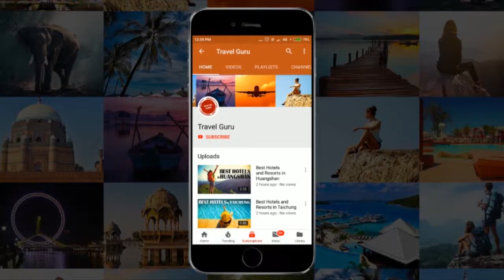Best Hotels and Resorts in Luang Prabang, Laos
In this video our travel specialists have listed best hotels and resorts of Luang Prabang. We have tried to do some extensive research before giving the listing.

Its not the "Ranking" of Best Hotels and resorts in Luang Prabang, its list of best hotels. If you want the details of good hotels in some other area, feel free to ask us in comment box, we will try to make the video of that listing also.

Listed Hotels

Belmond La Residence Phou Vao
Rosewood Luang Prabang
The Luang Say Residence
Le Sen Boutique Hotel
Mekong Riverview Hotel
The Belle Rive Boutique Hotel
Sofitel Luang Prabang Hotel
Satri House
Maison Souvannaphoum Hotel
Lao Spirit Resort